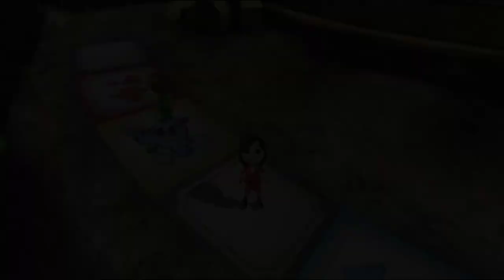Wii Party Board Game Island Master Mode #64 Part #03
1080P/60FPS/Walkthrough

►Gameplay by NintendoStation (2019)